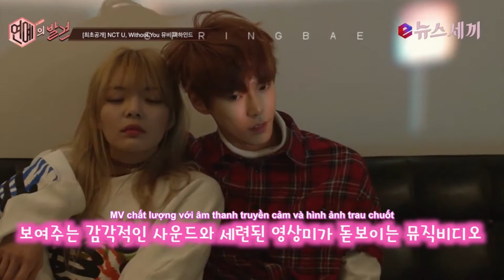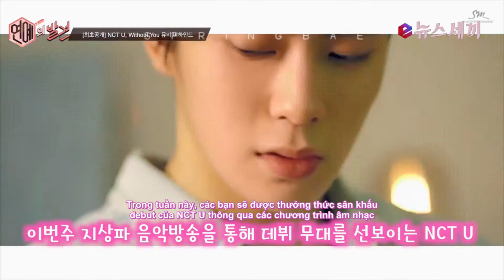VIETSUB | 160411 NCT U Without You BTS & Interview